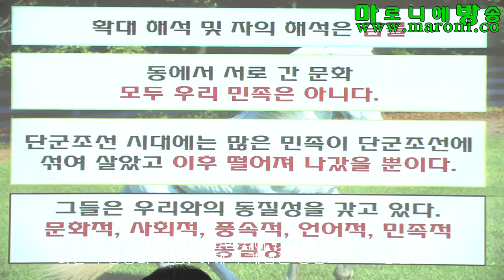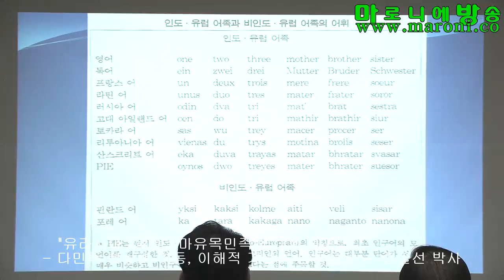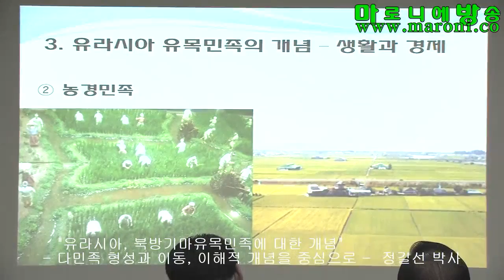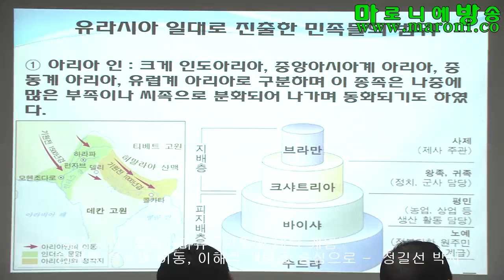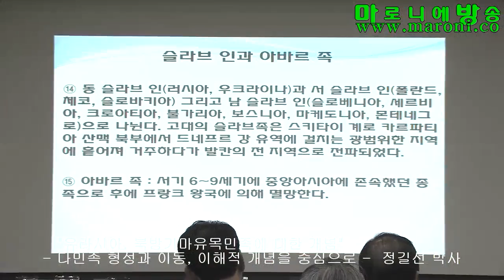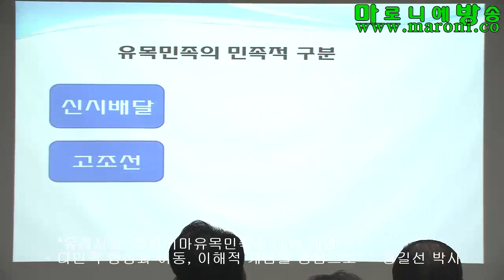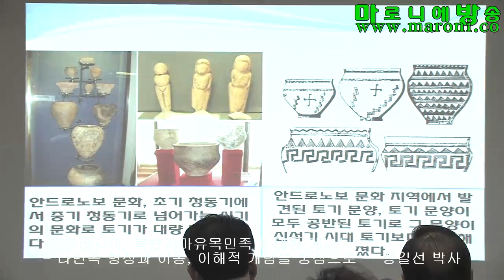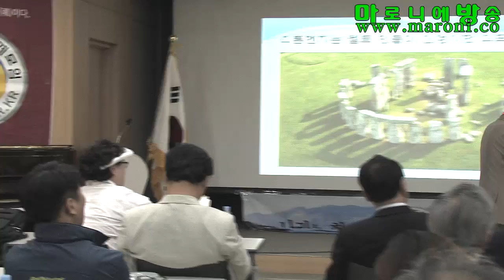[한사모] 유라시아, 북방기마민족에 대한 개념-정길선 박사/한뿌리사랑 세계모임 제22차 역사포럼_20161027